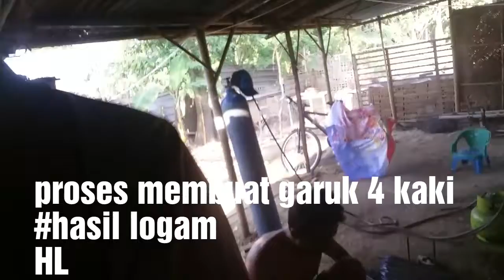Garuk kaki 4..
Produksi garuk kaki 4 handmade